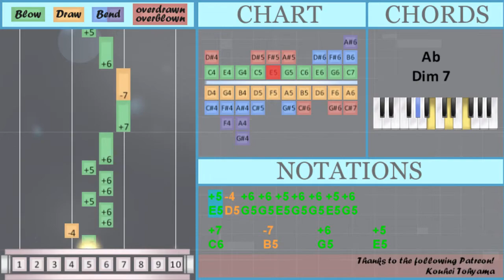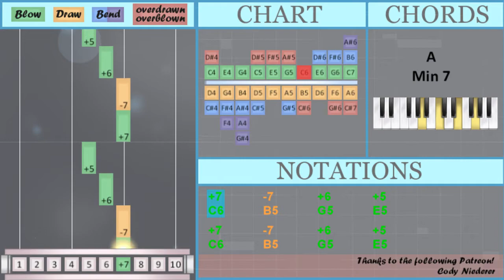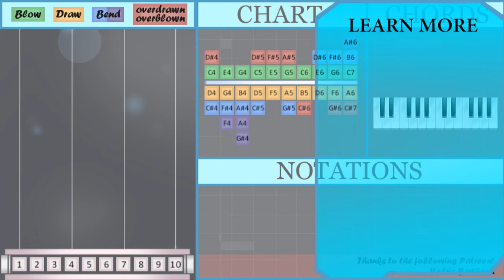SUPER EASY: How to play this is what falling in love feels like on Diatonic Harmonica 10 Holes (Tut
Comment and let us know how the videos have helped you. It keeps us going! :)The easiest way to learn how to play this is what falling in love feels like (SUPER EASY) by JVKE on the diatonic harmonica 10 holes. It's a diatonic harmonica 10 holes tutorial for this is what falling in love feels like (SUPER EASY) by JVKE.

EasyHarmonicaLesson teaches you to play the your favorite instrument, through easy and simple animation so that you too can learn how to play this is what falling in love feels like (SUPER EASY) by JVKE on the diatonic harmonica 10 holes easily. A diatonic harmonica 10 holes tutorial with visual animation graphic.

Numbered notation:
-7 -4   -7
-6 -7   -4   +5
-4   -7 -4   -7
-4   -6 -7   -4   +5
-4

Lettered notation:
D5   A5 B5   D5   E5
E5 G5 G5 E5 G5 G5 E5 G5
E5 D5 G5 G5 E5 G5 G5 E5 G5
D5